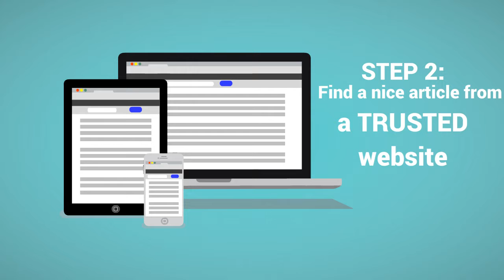Learn the EASIEST method to make money online with Clickbank CPA and affiliate digital products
Have you tried affiliate marketing before and found it too difficult? Do you want to increase your commissions from affiliate products or CPA offers?
Then, this system is for you!
This is the easiest system that I know of! But this is also a proven method to obtain high profits from affiliate marketing.
What this system allows you to do is use the authority of established websites to earn commissions from affiliate products.

Included in this method:
1) A PDF report that explains step by step the whole system, including:
How to install and use the included plugin
How to find the best affiliate ClickBank offers
How to attract traffic to your offers
2) A video tutorial
3) A Wordpress plugin to create and manage your affiliate campaigns.

This system uses a Wordpress plugin, so you need to have a Wordpress site.